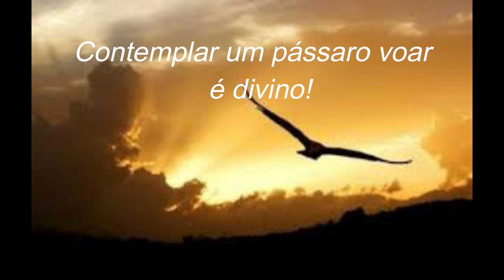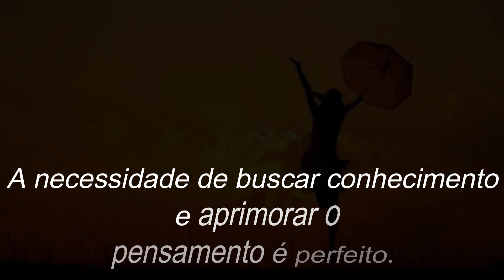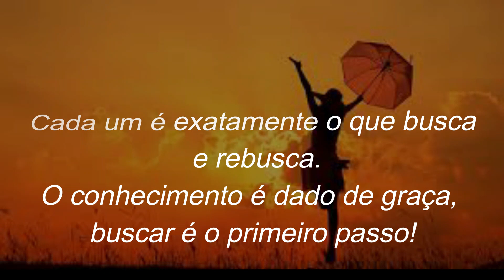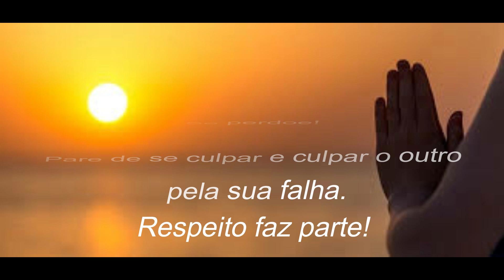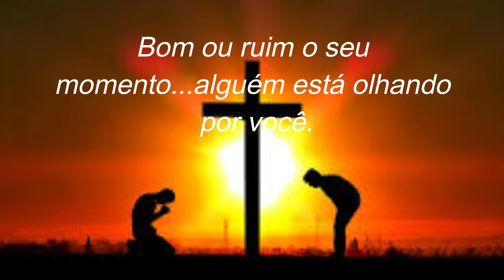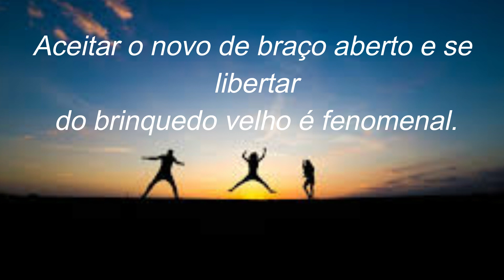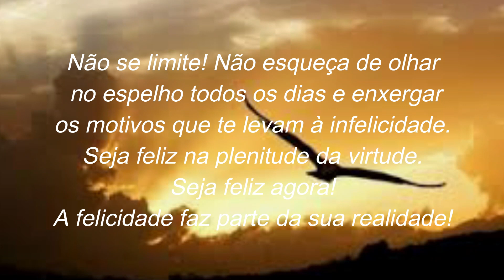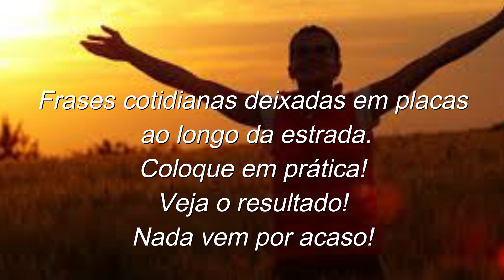Motivos para ser feliz de verdade. 12 motivos, veja! - Angel Kayalla.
Nesse vídeo você irá ver como ser feliz é fácil.
12 motivos para que você alcance a felicidade com naturalidade.
Se ame amigos!
Texto - Angela Maria de Queiroz.
Música - Happiness
Composição e música - Angela Maria de Queiroz.
Piano - Angela Maria de Queiroz.
Compartilhe.
Em breve novos vídeos.